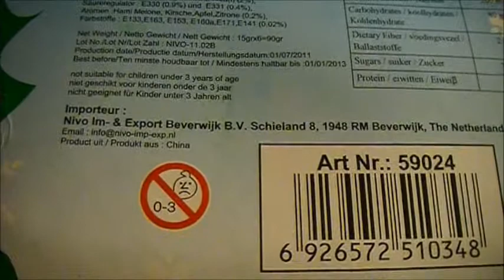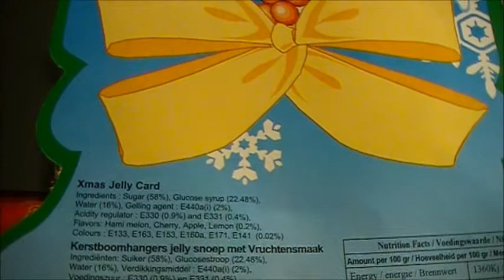Kerstboom snoephangers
Kleine Kunstwerkjes